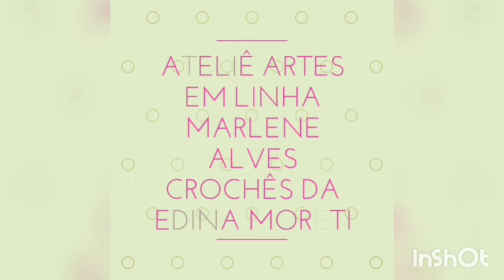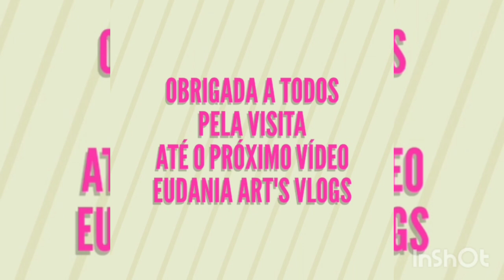quem será a desafiada ?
link Lulu e seus Crochês
Compartilhe
Comente ✍️
Se-inscreva ✍️
Visite os outros canais para conferir quem elas desafiaram